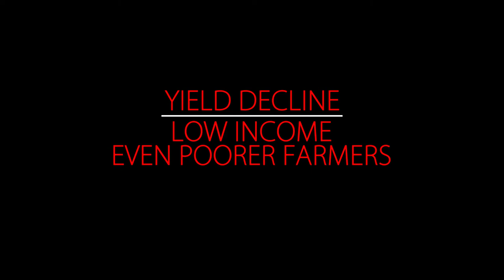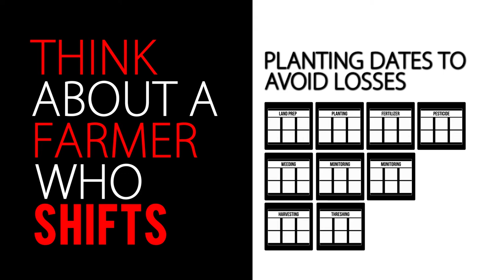Rice Infographics CC and Rice Farming